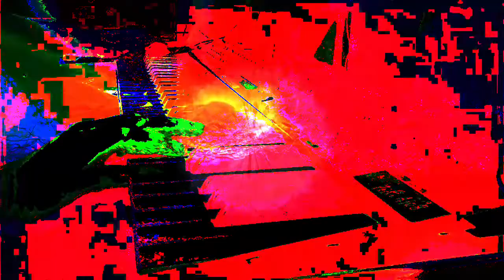Forms of sound made real from beyond all voids of nothingness - Structure without structure manifest